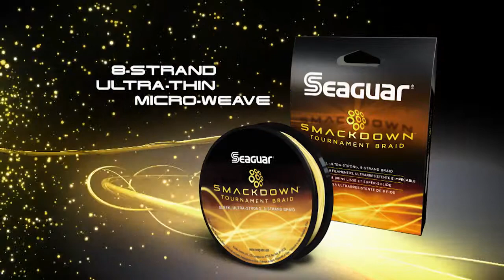MoneyFish: Season 1 - Episode 3